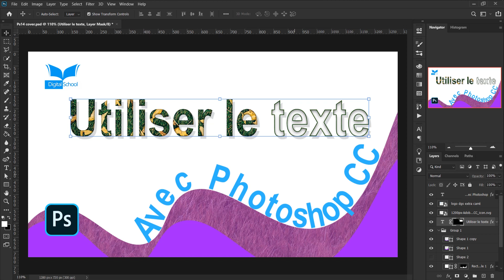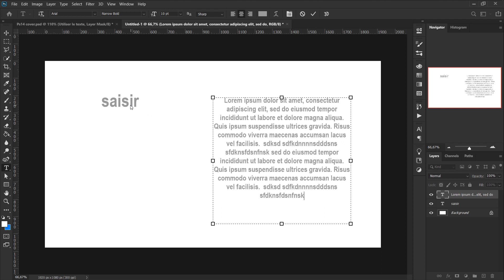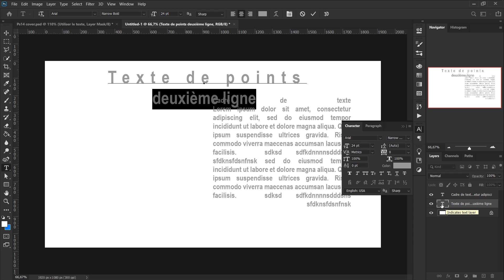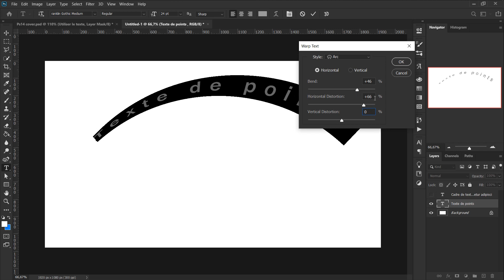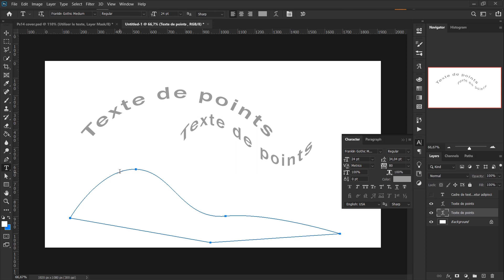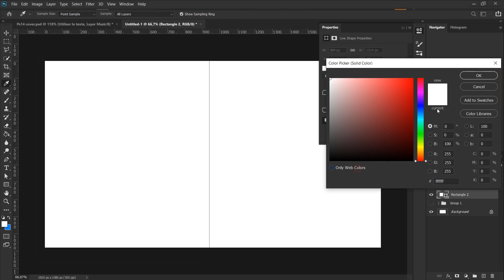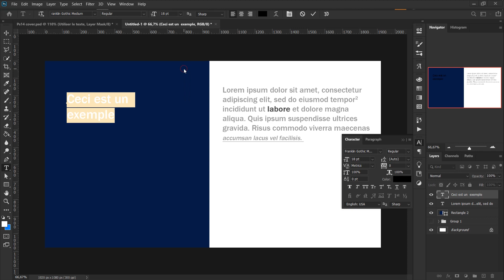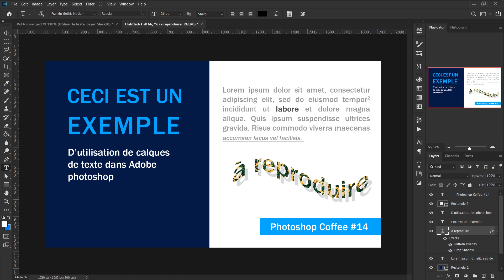#14 Manipulez le texte sous Photoshop avec L'outil T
Dans cette vidéo, vous verrez étape par étape comment manipuler le texte dans Photoshop, vous verrez comment créer des paragraphes et effectuer des mises en formes

Prochaine vidéo
#15  Retouche d’image et peinture

Cliquez sur ce lien pour démarrer une conversation Whatsapp avec responsable.

Où poser ses questions?
En commentaire sous cette vidéo
Dans le groupe facebook SEED Community

Rejoignez le channel PhotoshopCoffee sur Telegram pour avoir accès aux ressources utilisées dans les vidéos. Cliquez sur ce lien

Curtis KAKEU
Creative Designer | Project manager | Software Architect